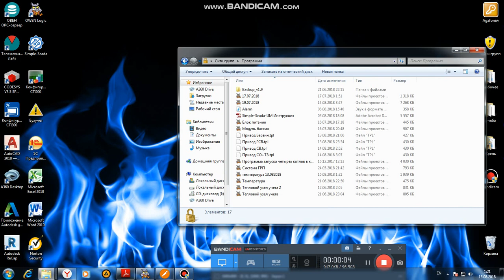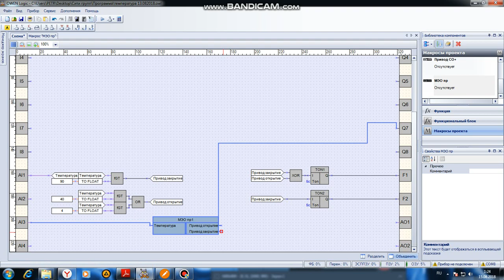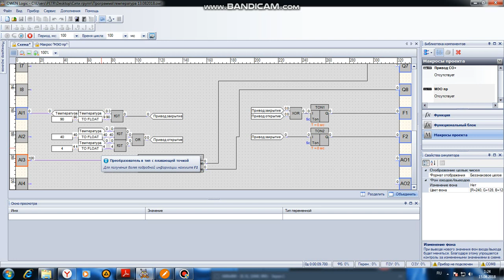Owen Logic. Создания макросов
Создания макросов в среде программирования Owen Logic.